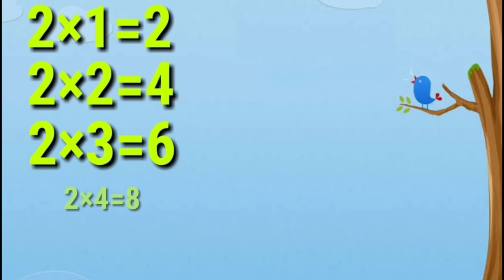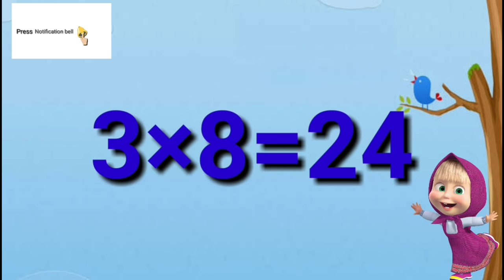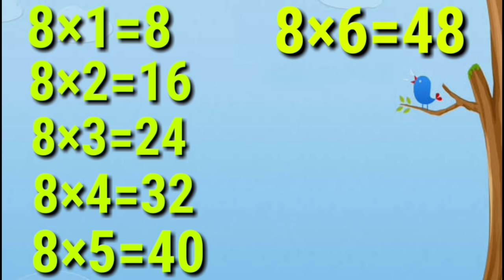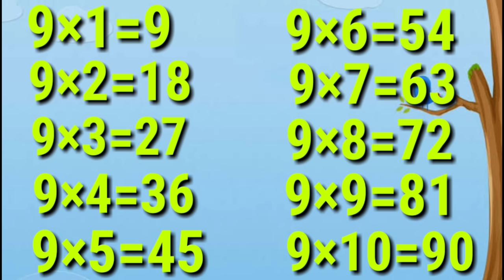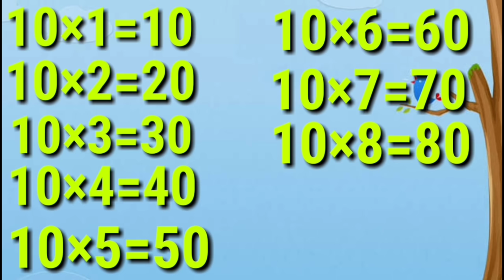Table of 2 to 10, Multiplication Table of 2 to 10, 2 se 10 tak table 2 se 10 ka pahada, Maths table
Learn Multiplication table of 2 to 10 with the help of this video.
Video covers all the table starting from table of 2 to table of 10 with music and animation.
Is video ki madad se bachhe aasani se 2 se 10 ka table sikh sakte hai.